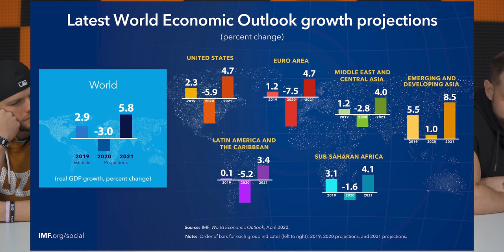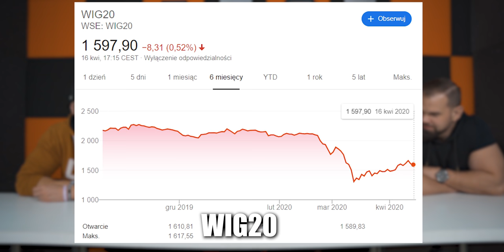WPŁYW KORONAWIRUSA NA NASZĄ FIRMĘ